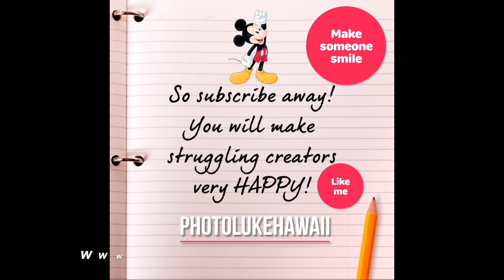What Does Subscribe Mean? How to Make Money On YouTube?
How to Make Money On YouTube?  Get to the Point explains without the theatrics.  Helping your favorite creators and it does not cost you anything.  Thank you very much for your support!  Aloha =)

Equipment Used:
iPhone 8 Plus